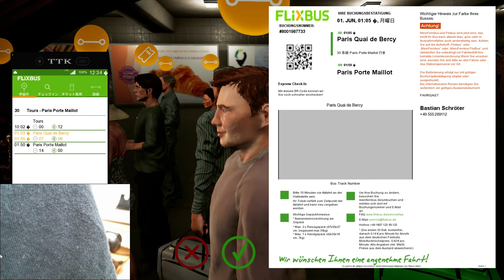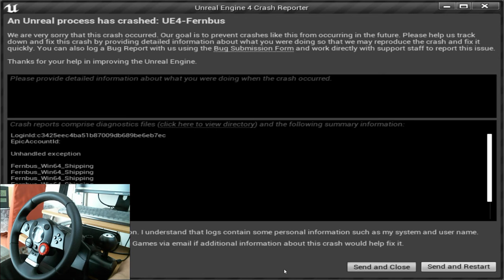高速バスシミュレーター#43 トゥール - パリ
最後の最後でクラッシュ笑